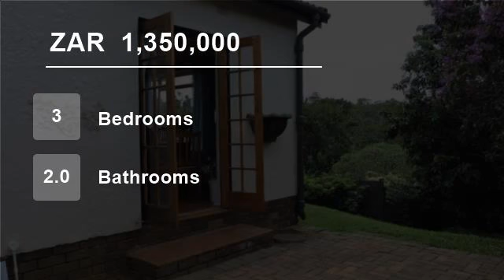3 Bedroom House For Sale in Doon Heights, Kingsburgh, KwaZulu Natal, South Africa for ZAR 1,350,000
This lovely, WELL CARED for home consists of a FORMAL LOUNGE, separate DINING ROOM as well as a TV Lounge that opens up to a super PATIO, perfect for ENTERTAINING.
Well fitted kitchen with GAS STOVE.
3 NEAT bedrooms (CAN BE 4 BEDROOMS) with sliding doors leading out from the main bedroom onto the PATIO, STUDY and 2 BATHROOMS ...